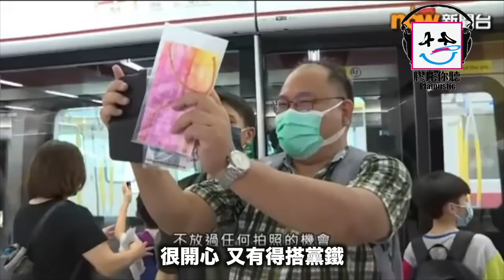【膠比你聽】《屯馬開通真的很興奮》(完整版)(詞: 連登) 原曲：綠袖子 [改詞版] ｜屯馬綫開通｜好興奮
原曲：綠袖子
改詞：連登
主唱：安東尼
混音：安東尼
MV：安東尼

歌詞：
屯馬開通真的很興奮
很興奮 興奮 真的很興奮
元朗 鐵通 打得很興奮
防暴到 一見 就轉身

通車 加上班宅男
仲有堆警犬 元朗班白人
很開心 又有得搭黨鐵
很開心 很興奮 831

5點鐘起身 就見金澤培
望下 每卡車廂的人潮
或者 睇一下 毒男在拍照

每朝 返工 遇見幾萬人
頻撲 一生 揾個幾萬銀
呢一生 你又窮又困

一出生 等到佢落成
全線通 我想做第一個人
三點幾 起身 等搶閘
牙未刷 都要過嚟自拍